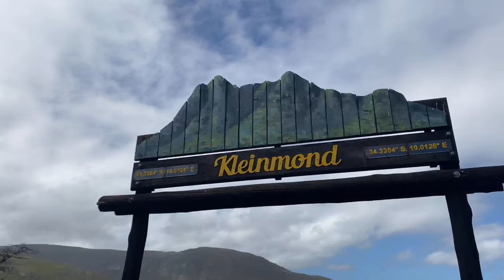Vlog 21 - Ficks Resturant and a trip to Kleinmond